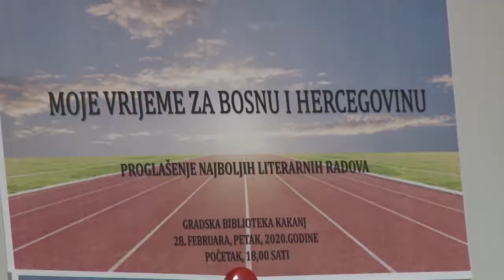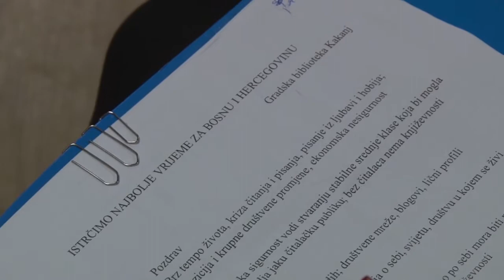Najbolji literarni radovi osnovaca i srednjoškolaca